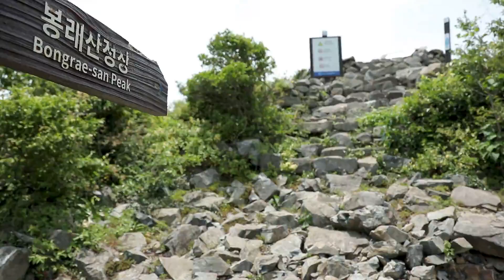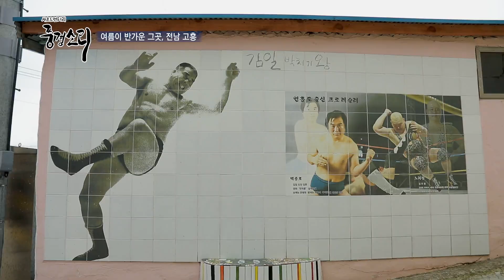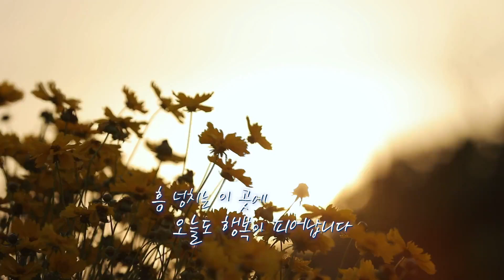[화면해설방송] 사운드멘터리 풍경소리2 - 여름이 반가운 그곳, 전남 고흥